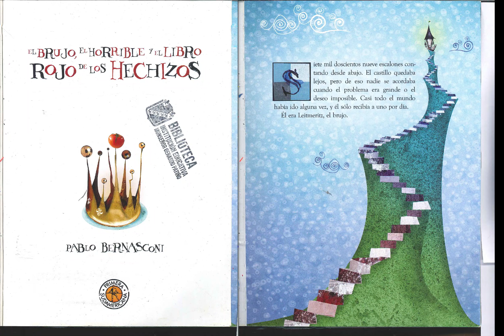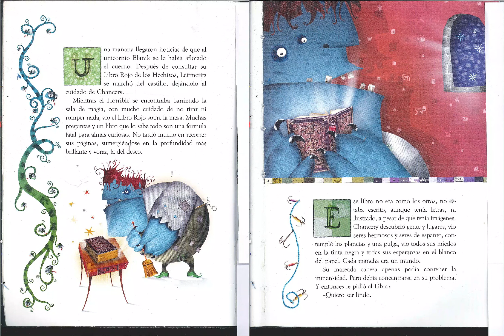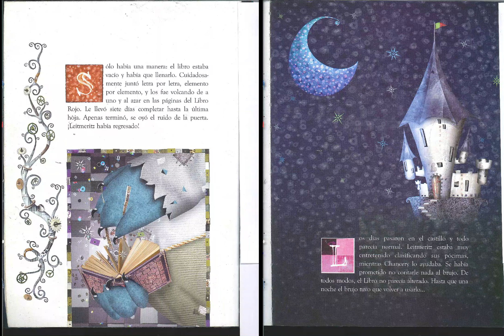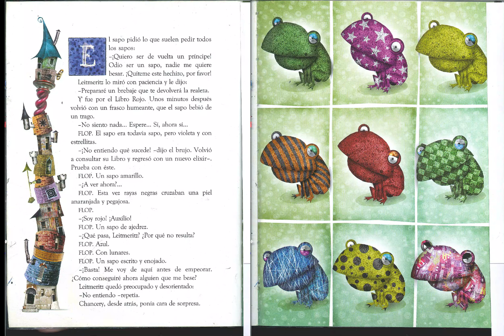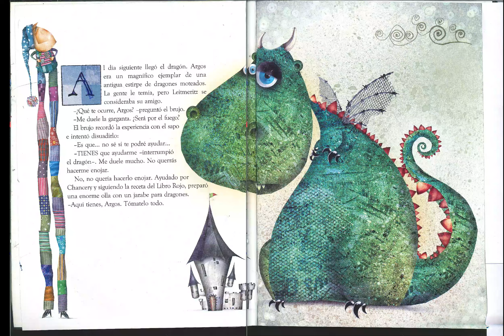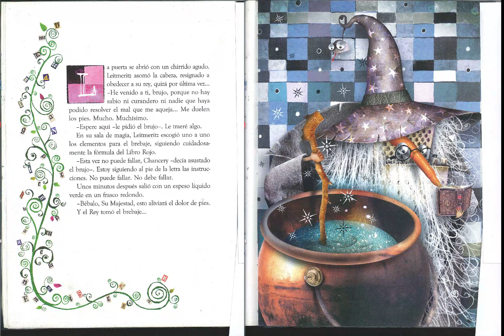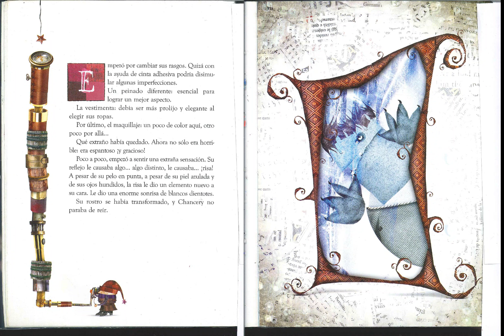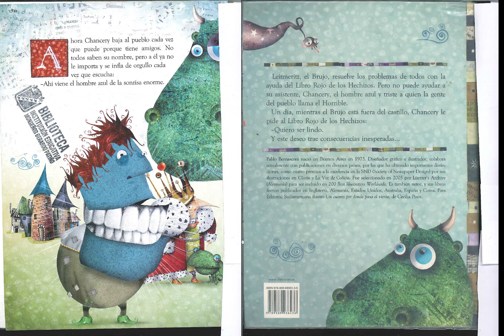el brujo horrible y el libro rojo de los hechizo - Pablo Bernasconi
Pablo Bernasconi